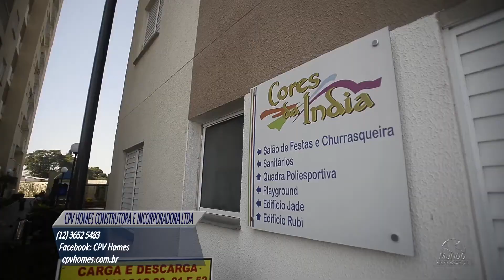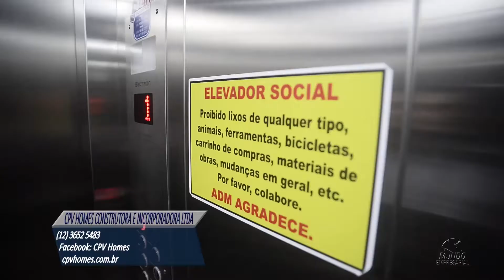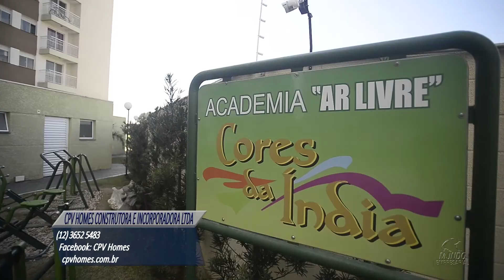CPV HOMES - CAÇAPAVA/SP - MUNDO EMPRESARIAL